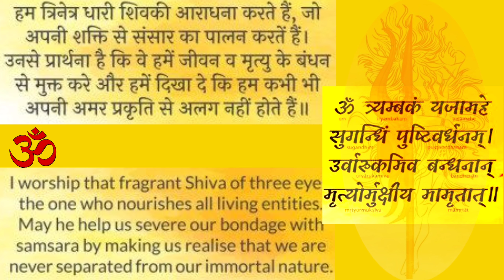Mahamrityunjay Mantra Also know as Sanjeevini Mantra & Shiva Mantra Miraculous and Powerful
Miraculously Powerful Shiva Mantra - Mahamrityunjay Mantra Also know as Sanjeevini Mantra